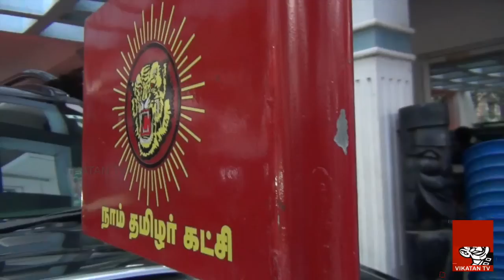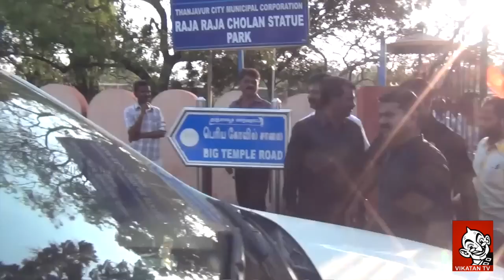A day with Seeman - Naam Tamilar Party Leader | Thalaivarudan Oru Naal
A new series from Vikatan where you get to see the ring side view of the life of your politician. Its Seeman, the leader of Naam Tamilar Katchi this time. Know your leader - An election initiative from Vikatan!